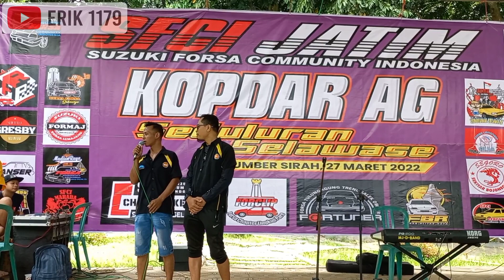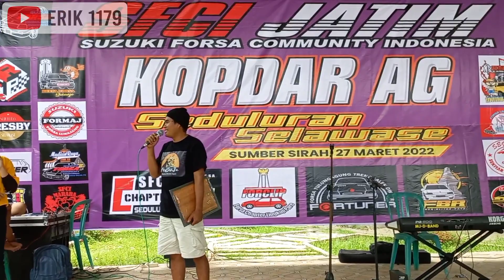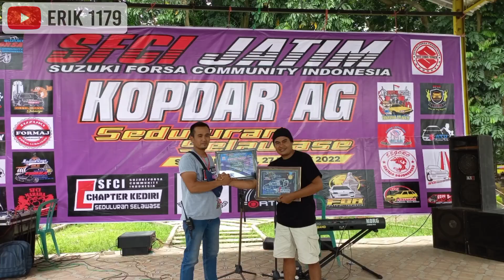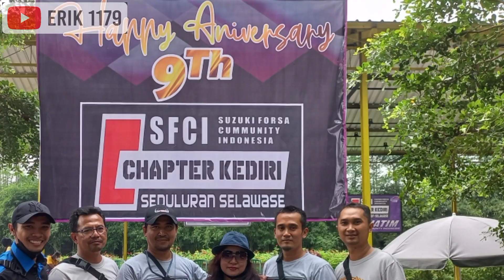SUZUKI FORSA KOPDAR AG & HUT 9 CHAPTER KEDIRI DI WISATA SUMBER SIRAH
ACARA KOPDAR SUZUKI FORSA KOPDAR AG DAN HUT CHAPTER KEDIRI KE 9 DI WISATA SUMBER SIRAH KEC GURAH KEDIRI
Berjalan ramai dihadiri banyak teman teman suzuki forsa dan komunitas mobil lainnya khususnya wilayah Kediri
smga kompak dan sukses selalu buat SFCI jatim khususnya chapter Kediri